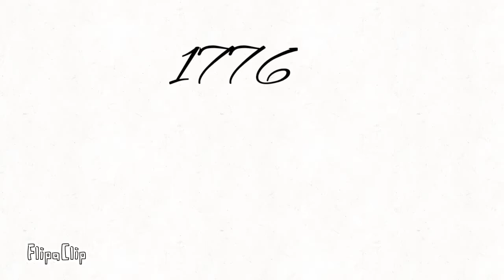Aaron Burr, Sir Animation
Mist
Seaweed
Earth Snake
Water Snake
Fairy Snake

This took me so long to do-